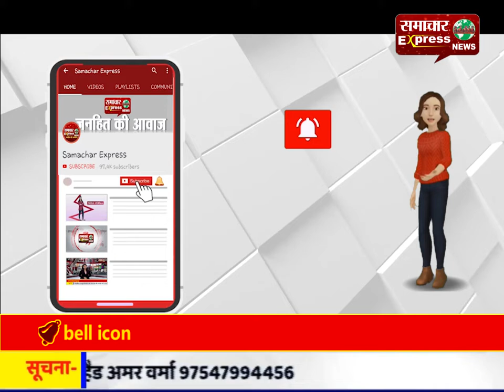अमेठी पुलिस ने बरामद किया सवा पांच लाख के खोये हुए 38 मोबाइल फोन